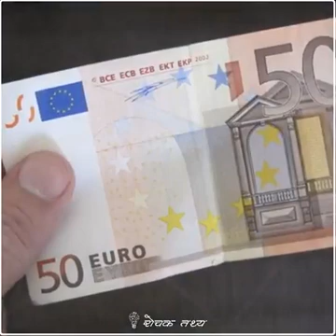21 May 2022